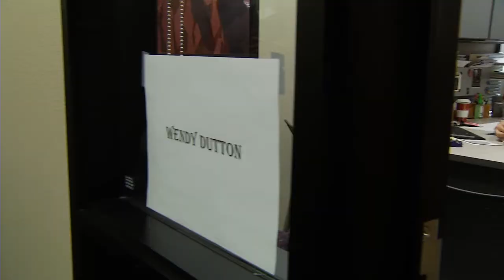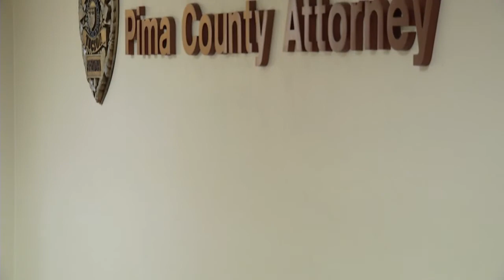The Limits of Memory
Four experts--a forensic interviewer, a UA researcher, a forensic psychologist and an experienced prosecutor--weigh in on memory, how it works, how it can fail us, and what that means for our criminal justice system.